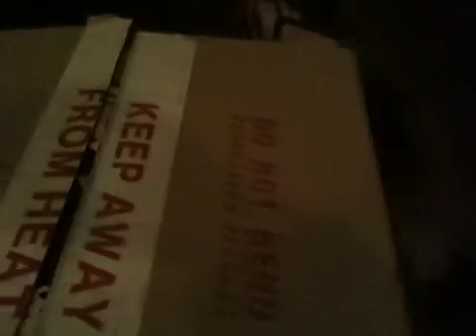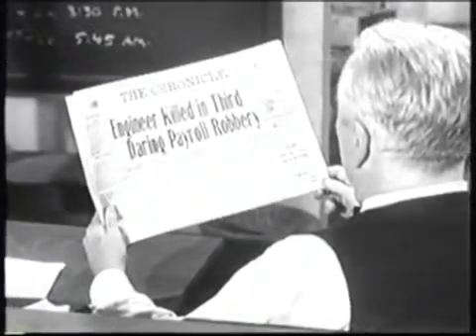Anita Rosenberg At Contemporary Women Screening The New Beverly Cinema Annie And BRASS COLLAR